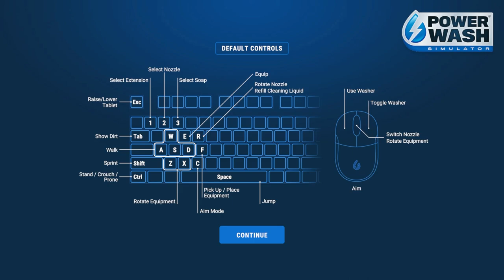PowerWash Midgar 02: Scorpion Sentinel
There was an audio issue, so this is a reupload of the same video we uploaded a few hours before this one.